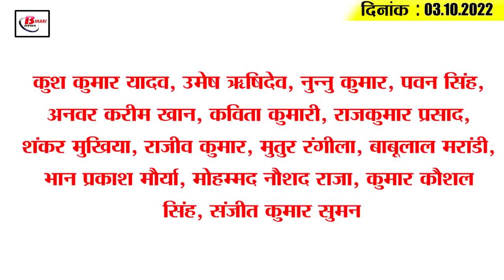Today Bihar Evening breaking news of 3rd oct 2022 on BPSC, Bihar weather, Tejashwi, petro price.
Latest today Bihar evening news of  3rd oct  2022 on  BPSC, Bihar weather, Tejashwi, petro price.

1. Setting up of Textile and Food Processing Plants in Bihar
2. Special training will be given to government teachers
3. The state of confusion over the first phase of civic elections continues
4. Commission engaged in the preparation of 68th BPSC Preliminary Examination
5. Jail for molestation in Patna
6. Bihar gets second prize from Center for cleanliness only service
7. Now sweepers will use walkie talkies
8. Students of Gaya will now prepare for Civil Services for free
9. Alert regarding thunderstorms and thunderstorms in Bihar
10. Tarkishore Prasad said that the countdown of the Grand Alliance government started
11. RJD minister canceled transfer of BJP minister
12. Sanjay Jaiswal said – Tejashwi is afraid of Nitish
13. Suryakumar Yadav should have got the 'Player of the Match' award
14. jainye kya hai daam of petrol and diesel in Bihar
15. Less than 5 thousand corona cases across the country

Question- How much will the people here benefit from the textile and food processing plant being set up in Bihar?